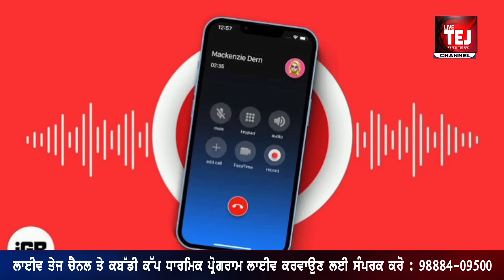Tarntaran News ਪਰਾਲੀ ਨੂੰ ਅੱਗ ਨਾ ਲਗਾਉਣ ਦੇ ਬਾਵਜੂਦ ਵੀ ਕਿਸਾਨ ‘ਤੇ ਪਰਚਾ ਦਰਜ